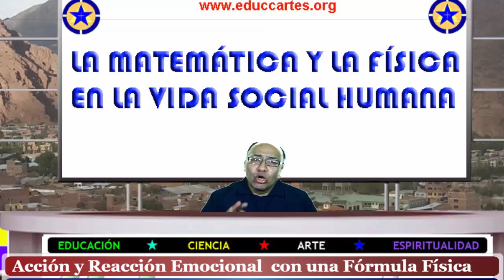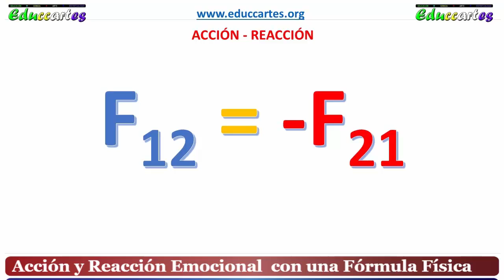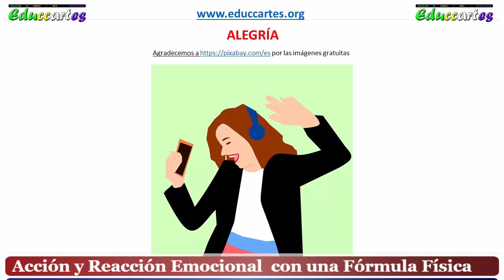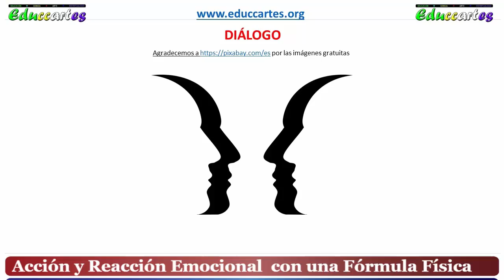05 Tu Accion y Reacción Emocional expresadas mediante una Formula Fisica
La Tercera Ley de Newton tiene bastante aplicación en la Física, Ingeniería y Ciencias, en general. Pero esta ley también se manifiesta en tus acciones y reacciones emocionales. ¿Quieres saber cómo? Aquí te lo decimos.